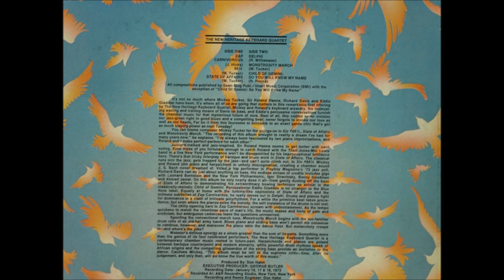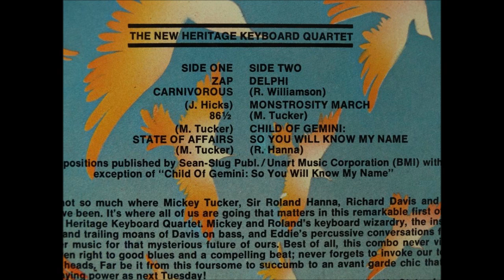The New Heritage Keyboard Quartet (full album)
DD-Stereo, LP Vinyl 1973